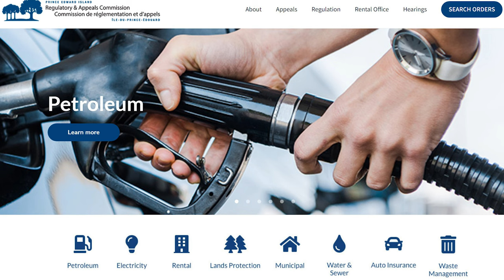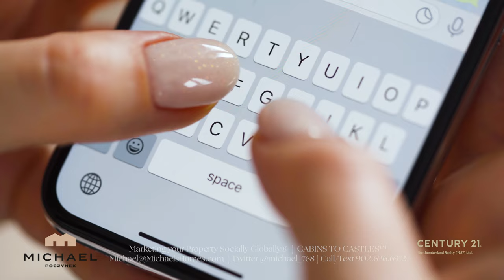Tenant rights | Landlord-Tenant Act | Prince Edward Island